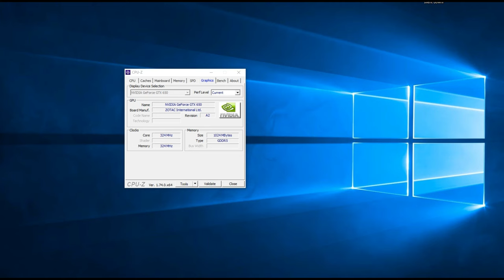Sniper Elite III | Gtx 650 + i5 2400 | 1080p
Teste Sniper Elite III - GTX 650 +  i5 2400 + 12 GB RAM

Desempenho da  GTX 650 + Core I5 em 2019 no jogo Sniper Elite III.

Definições:
• DETALHES: Low
• RESOLUÇÃO: (1920X1080)

Especificações do PC :

CPU: INTEL Core I5 2400 @ 3100Mhz
Motherboard: GIGABYTE GA-B75M-D3H
Memory: 12GB Kingston
GPU: GTX 650 1GB ZOTAC
HDD: SEAGATE 500GB
HDD: SEAGATE 1TB
PSU: EVGA 450B 80 Plus Bronze
Case: COUGAR SOLUTION 2
Monitor: Samsung T24C310 24"